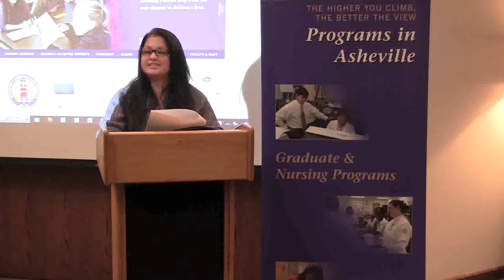Elevator Pitch Finalist 5: Counseling Advocacy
Western Carolina University graduate counseling students were given the assignment in their Introduction to Clinical Mental Health Counseling class to create a 60-second "Elevator Pitch" advocating for increased counseling scholarship funding.